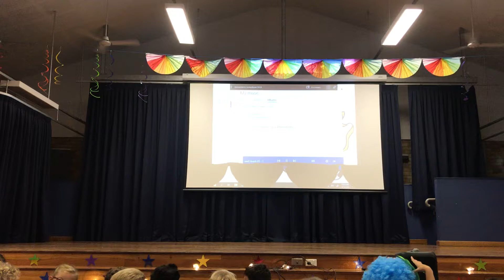All the Single Ladies!- Snr Boys Dance Crew